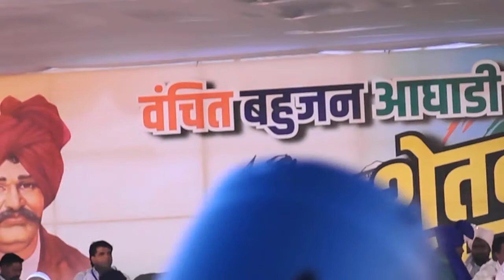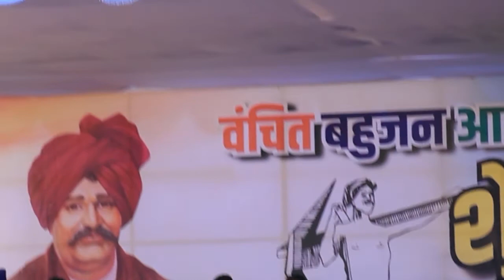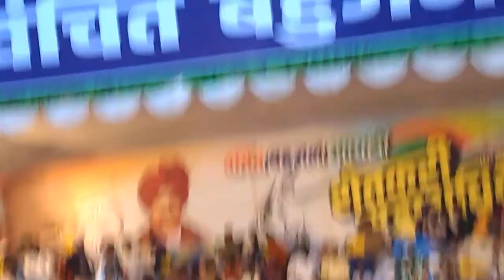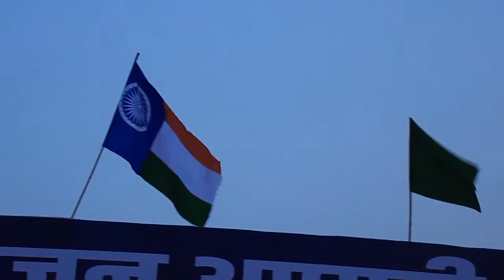prakash ambedkar aurangabad speech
इतिहासाला ही दखल घ्यावी लागेल अशी ऐतिहासिक रेकॉर्ड ब्रेक मा. बाळासाहेबांची औरंगाबाद येथील सभा...
भारतातिल सर्वच राजकिय पक्षांचे मुळ्व्याध आजच्या सभेने उठले असतिल पण या सभेच्या निमित्ताने हे सिध्द झाले  कि एक रुपाया न देता, ना वाहनाची सोय, जेवणाचीच काय पण साधि पाण्याचीही ही व्यवस्था न करता लाखो भीम सैनिक एकत्र आले फक्त बाबासाहेबांच्या रक्ताला पाहण्यासाठी त्यांना ऐकण्यासाठी... आणि ही एकता बाळासाहेबांना महाराष्ट्राचा राज्या बनवून च दम घेईल..
आरे लक्षात घ्या आम्हि भाडखाउ लोक नाहित कि कोनाचि  भाड खाउन सभेला जाउ आरे आमच्या बापान स्वाभिमान ठासुन भरलाय...
जय वंचित बहुजन आघाडी
जय भीम